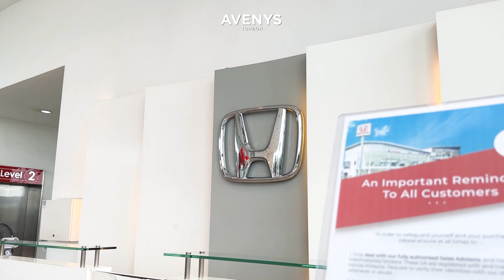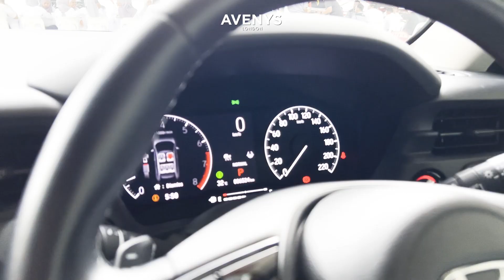Aleeya Zailan teman ABANG HONDA pergi kenduri??